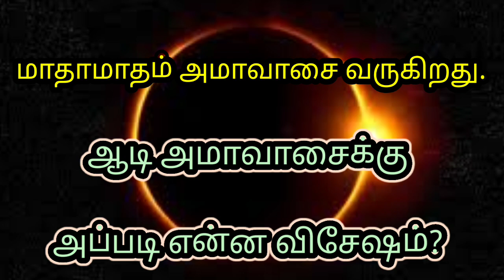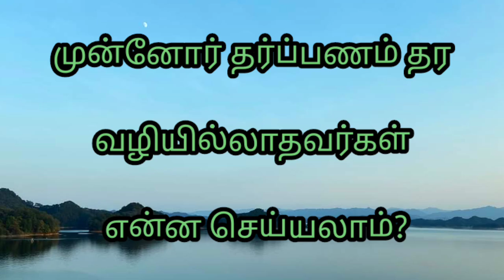ஆடி அமாவாசை# ஸ்பெஷல்# அமாவாசை